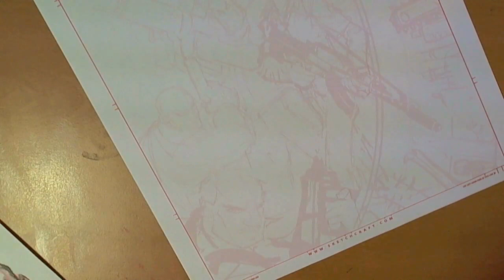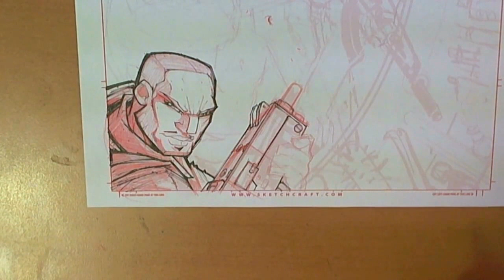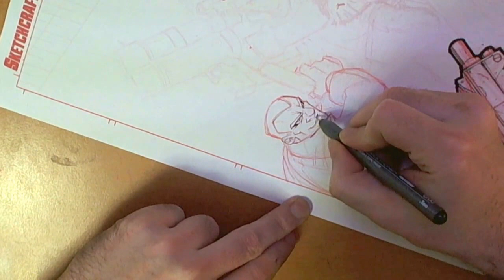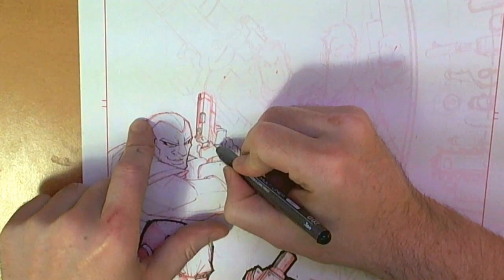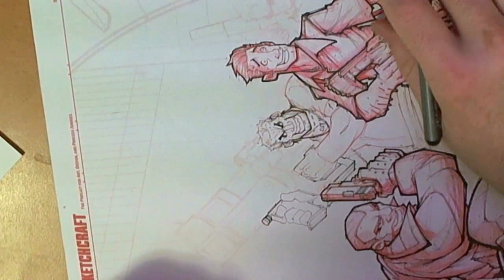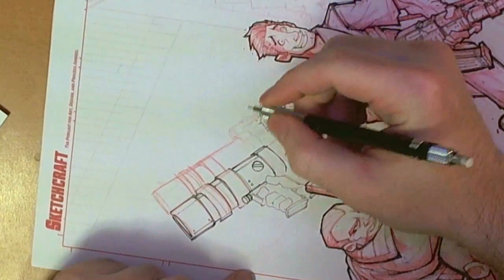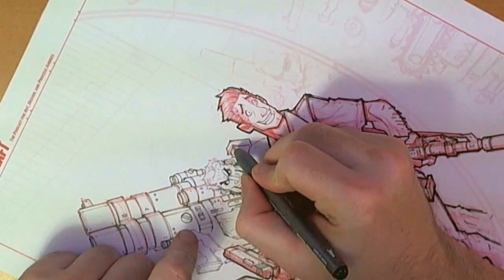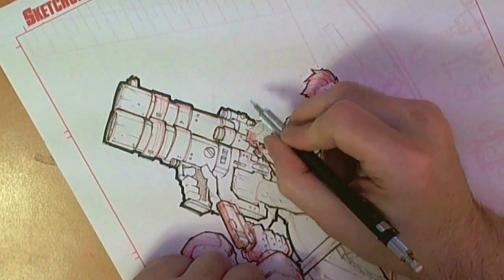Realtime Art - Grand Theft Auto Cover - Drawing Linearts Part 01